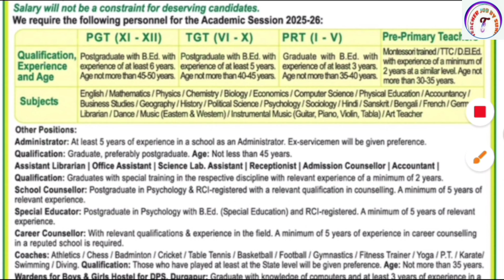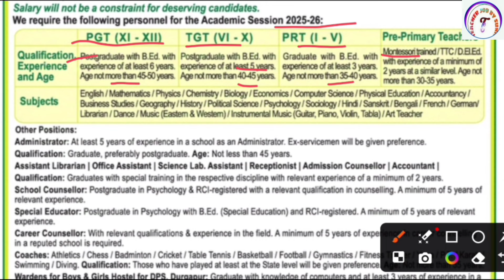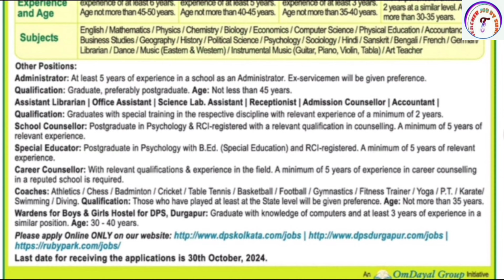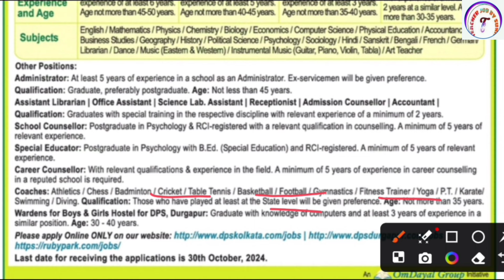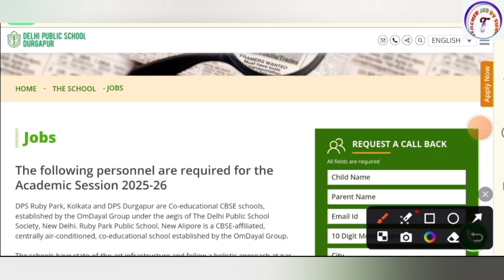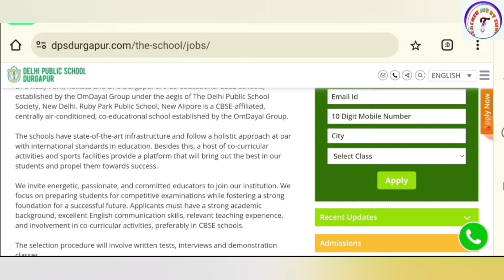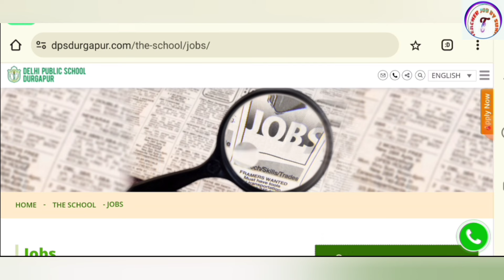Delhi Public School Teacher Recruitment 2025 26 | DPS VACANCY 2025 26 | APPLY ONLINE | PGT TGT PRT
KVS👇

KVS RECRUITMENT
KVS VACANCY

NVS👇

NVS PREPARATION

DPS👇

DPS VACANCY
DPS RECRUITMENT